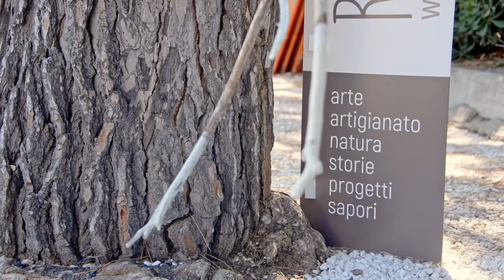Creatività Ramadoro Wood Festival 2017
CREATIVITà

Scogliera di Sant’Andrea
Kao Lin, 24 legni spiaggiati e due pietre per un’installazione, Riccardo Mazzei

Molo di Patresi
Legni da mare, laboratorio per bambini di Opificio Liber Arti

Piazza di Colle d’Orano
Radici, il legno, l’isola, i mestieri
Foto: Roberto Ridi Photographer
Un ringraziamento a Renato Ferrini per l’aiuto logistico.